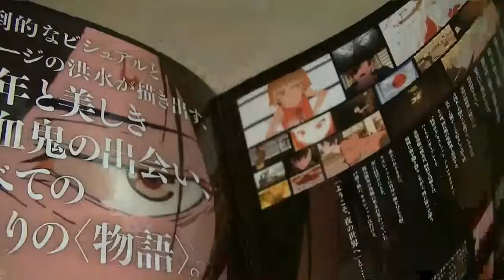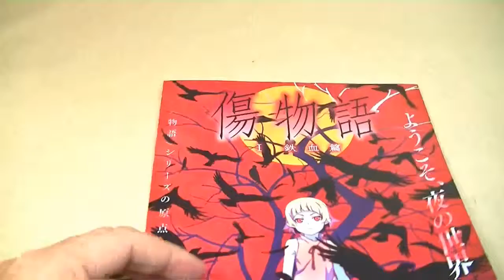傷物語 鉄血篇 映画チラシ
傷物語  鉄血篇 映画チラシです